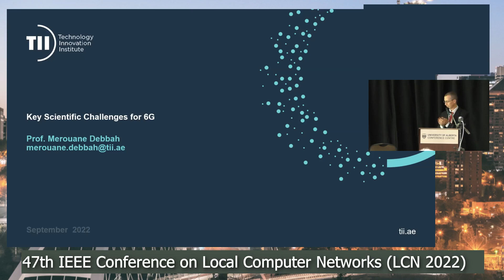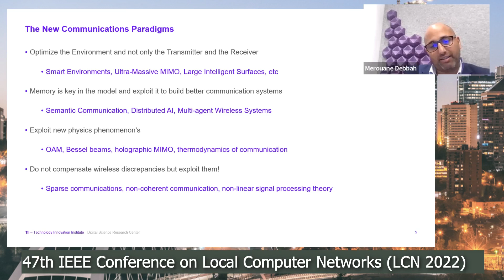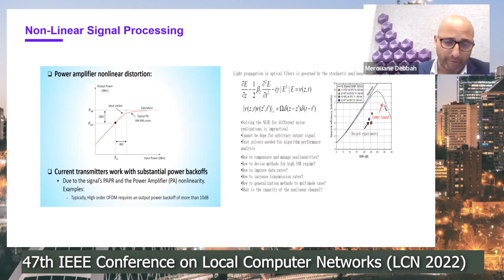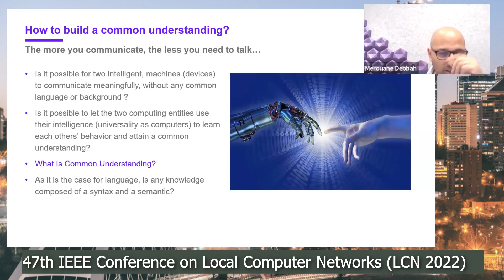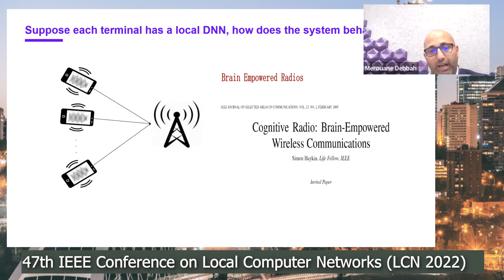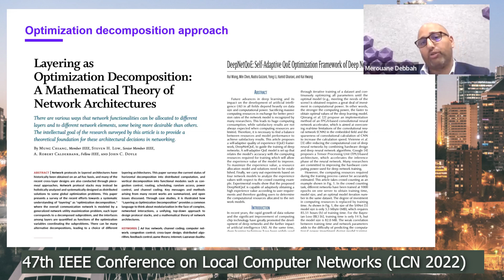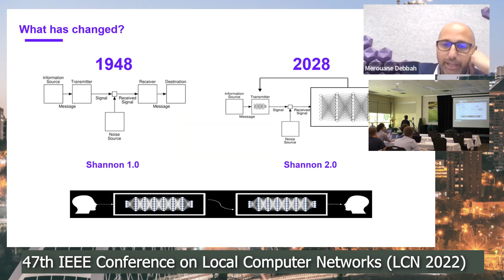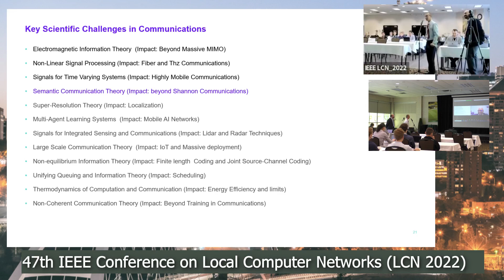Dr. Merouane Debbah - 10 Scientific Challenges for 6G - IEEE LCN 2022 Keynote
This is the presentation capture of the LCN conference main keynote
- entitled "10 Scientific Challenges for 6G" - IEEE LCN 2022 Keynote
- presented by Prof. Dr. Merouane Debbah, Technology Innovation Institute, Abu Dhabi (UAE)

The keynote has been held at IEEE LCN 2022 on Tuesday, 27 September 2022.